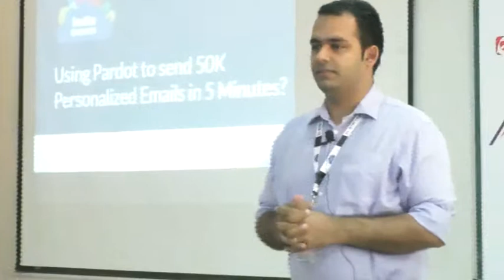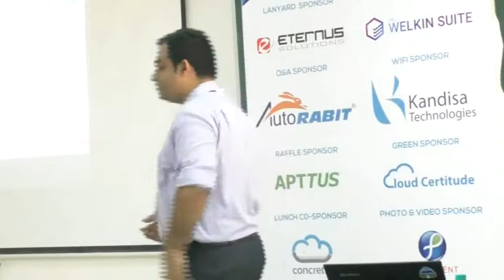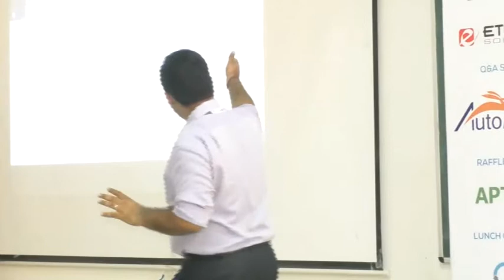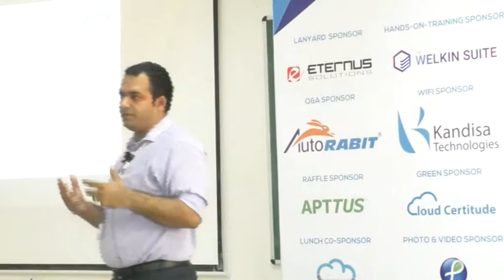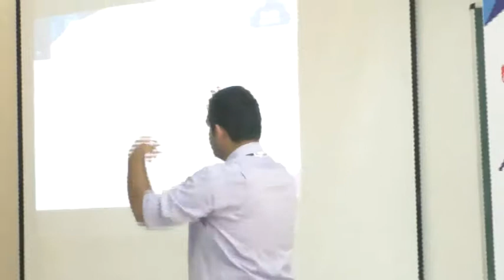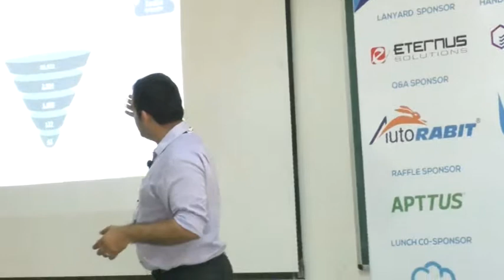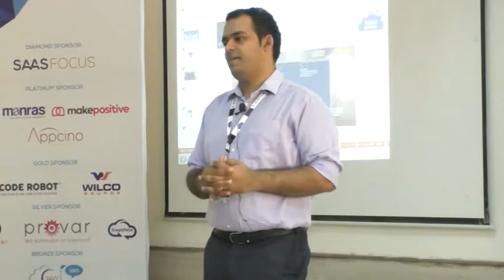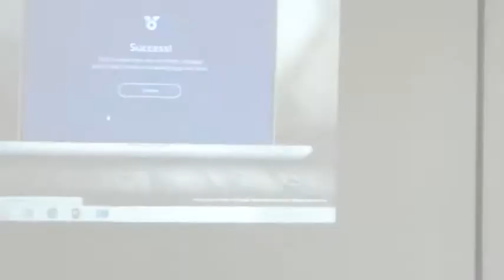India Dreamin '17 Community Speaker | How to send Bulk emails in minutes | Deepak Jaidka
Deepak is Associate Director - Digital Marketing(DAMCO).
He is a passionate & certified digital marketer from IIM, India. He loves Pardot and leverages it to create effective email marketing campaigns for optimum RoIe.